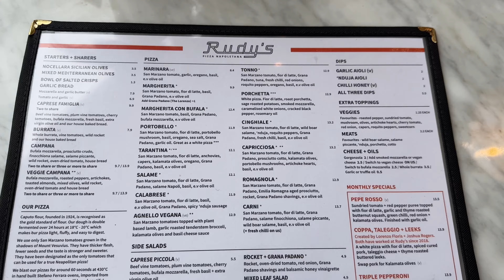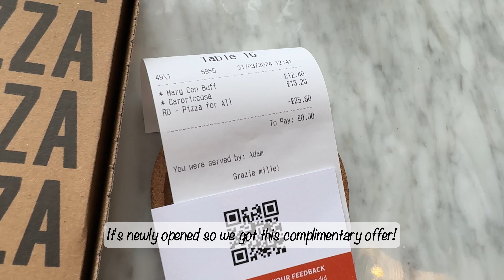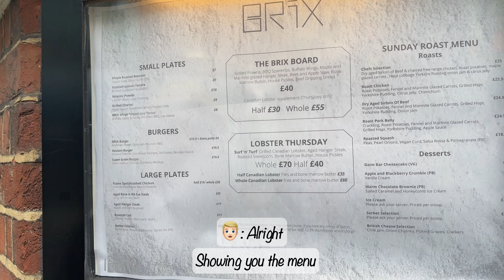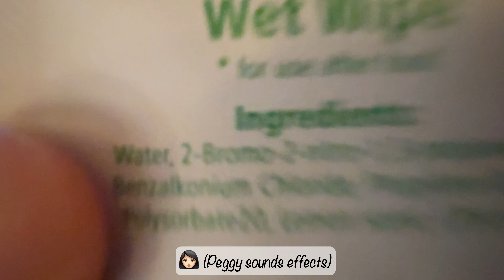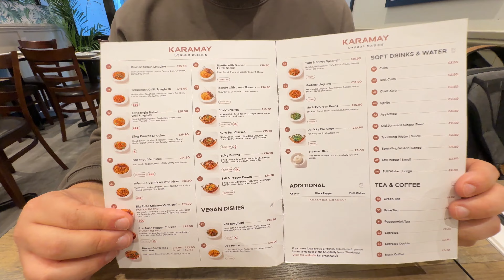Collaboration Combo | Food Invite | Latte Art | Unboxing A Canvas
Join us as we collaborate with local businesses, unbox a canvas, create beautiful latte art, and explore the vibrant flower market while experiencing delicious Uyghur & Brooklyn inspired cuisines. Don't miss out on this exciting food and coffee combo adventure!

Chapters:
00:00 - Intro
00:08 - Setting up the 'Home Cafe'
00:42 - Making a coffee, coffee beans from Altitude Coffee London
02:55 - Rudy's Pizza
05:22 - Exploring Columbia Road's Flower Market
07:16 - Food Invite at Brix London
13:26 - Unboxing a Canvas from DOTCOMCANVAS
14:09 - Food Invite, Experiencing Uyghur Cuisine at Karamay London